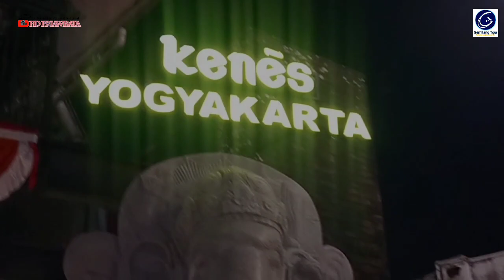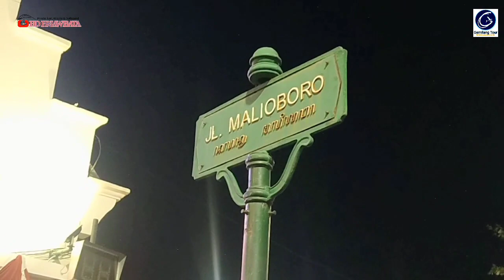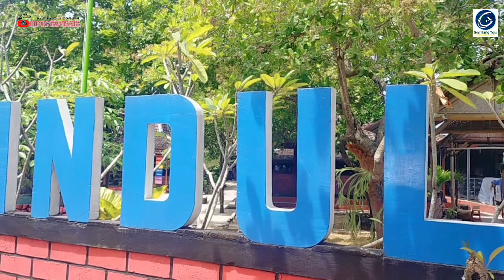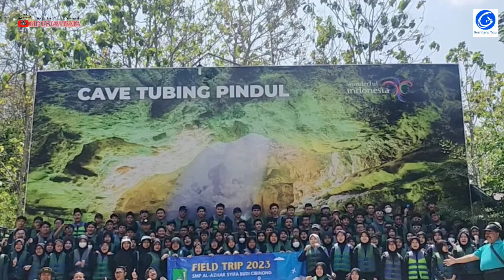GOES TO YOGYA. AL AZHAR SYIFA BUDI CIBINONG. GEMILANG TOUR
Yogya atau Yogyakarta adalah benar-benar daerah yang Istimewa, tidak ada bosannya membuat konten disana karena memang pilihan terbaik untuk para wisatawan. Al Azhar Syifa Budi Cibinong sekolah Islam terbaik dan juga sudah memiliki nama yang cukup populer sampai keluar negeri pun, dan ini kali kami mengajaknya berwisata yang disupport langsung oleh salah satu travel agent yang berada di Bogor.

Editing by
HP Oppo A92
Cap Cut